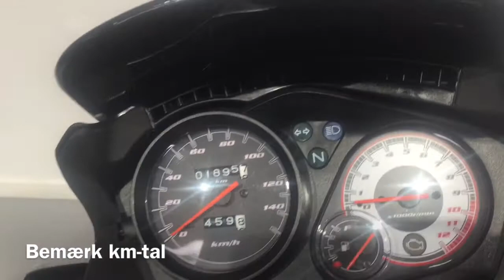Honda CBF 125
Honda CBF 125 -- Farve: Rød -- Sags nr. 5825 -- Denne motorcykel er udstyret med: ¤ Hugger ¤ Hvide blinklys ¤ Mørktonede vindskærm -- Xpedit forsikring fra kr. 1.786 afhængig af postnummer og alder, ingen krav om anciennitet ¤ månedlig finansiering 120 ydelser a 194 ¤ uden udbetaling (Der tages forbehold for tastefejl) -- Xpedit tilbyder garanti forsikring fra 1.795 kr - læs mere på